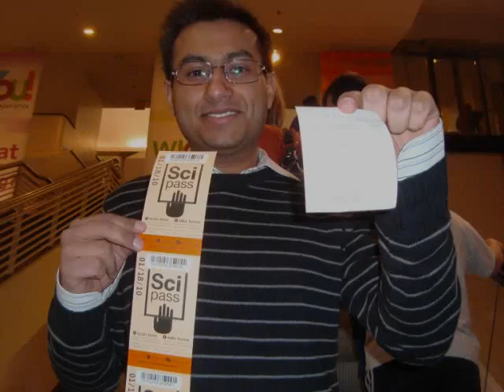Right Round Chicago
Trip to Chicago